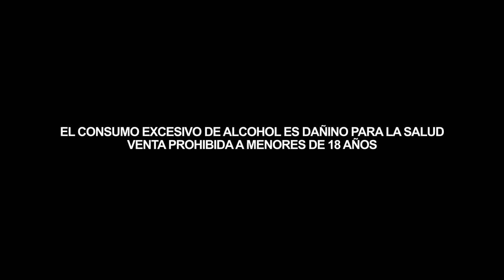Electro Preste 2017 (Teaser)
Electro Preste w/ Nick Warren, Animal Print, Iva, Meleán & Minimal Delux, Villa Victoria Sound System and more.